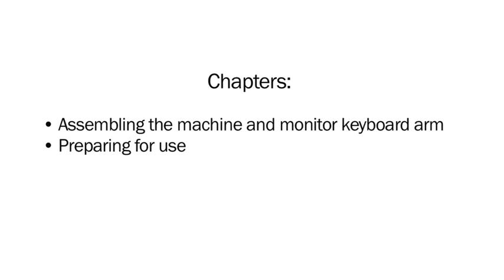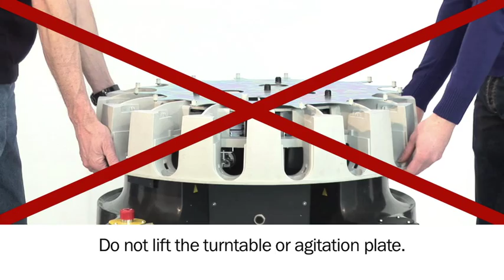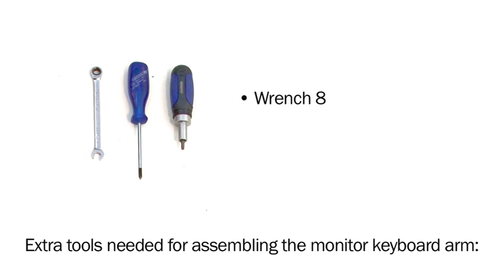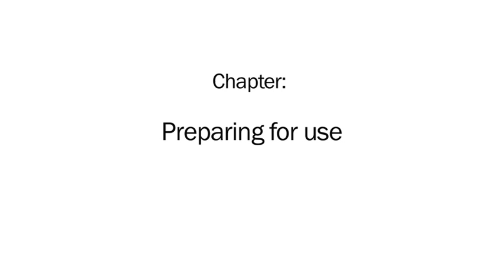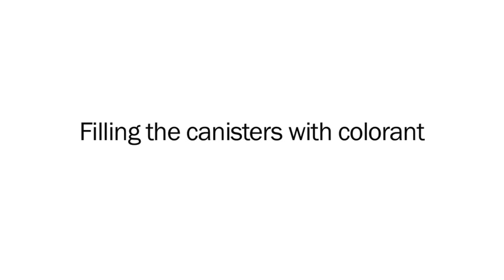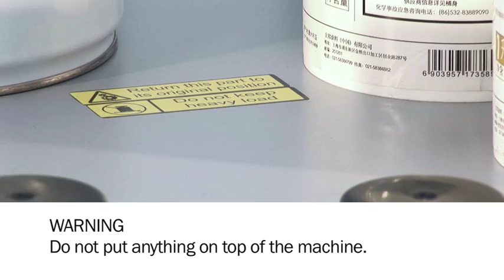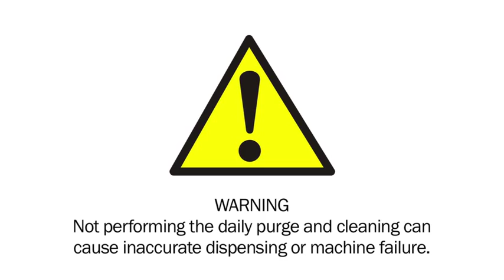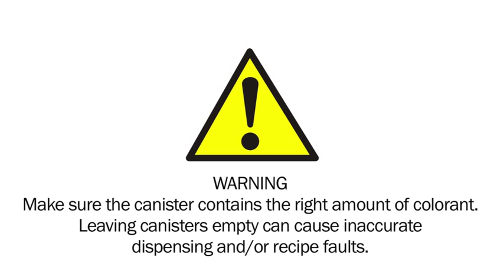The X-SMART Assembly video